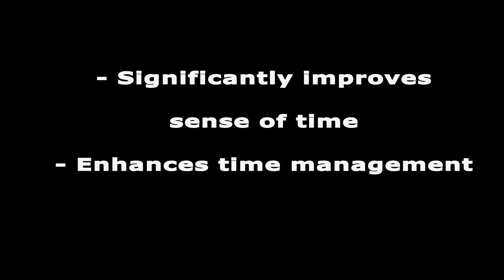Time Assay Video Game Trailer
Test your sense of time!

Take advantage of this unique and simple design ideal for testing, training and improving your time perception by holding the button for the amount of seconds displayed.

How accurate is your body clock?